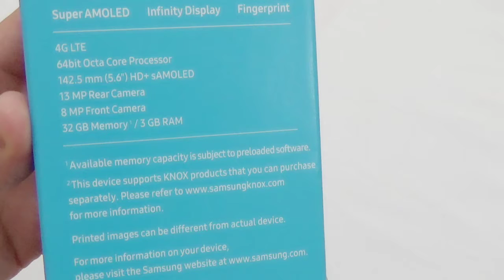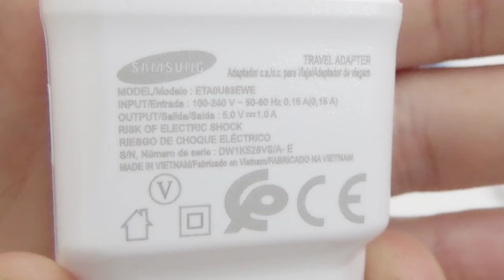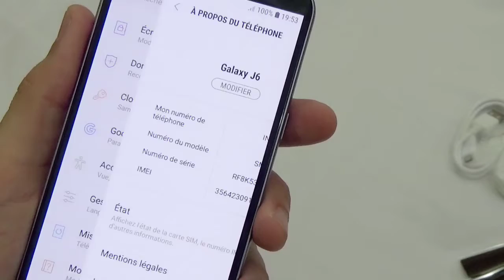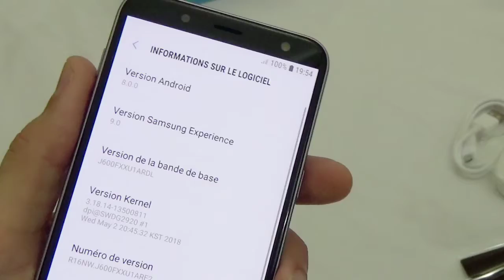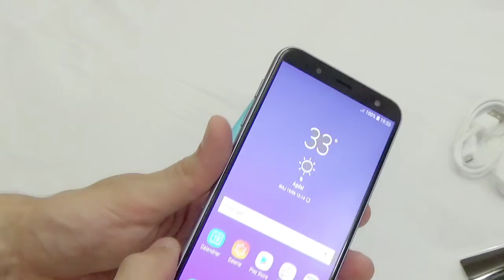Samsung Galaxy J6 Unboxing/J6 فتح علبة الهاتف الجديد سامسونغ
Available in Samsung Stores around 2400 MAD / 240$